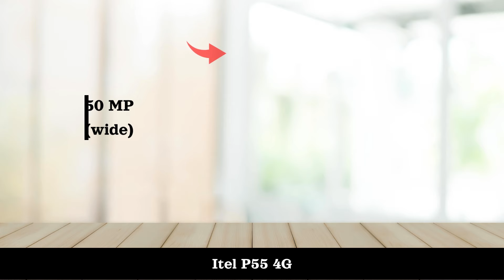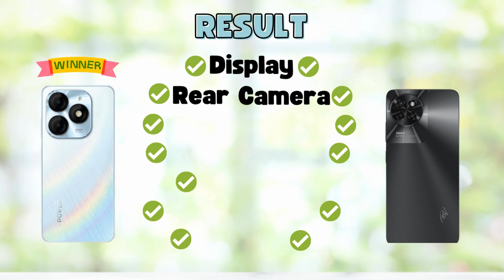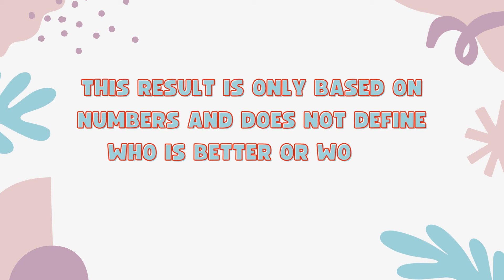Itel P55 4G Vs Itel S23 4G - Full Comparison 2024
In this video, we'll compare two Smartphones Itel P55 4G Vs Itel S23 4G.